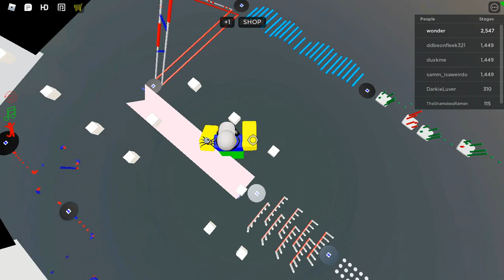Stage 2545-2605 | DevJetmeiser's Longest Obby | Roblox | 8.15.2021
NEW PREMIUM BENEFITS:

- Free MODERATOR: 30 Hrs Gameplay (Time Reduced)
- Free VIP Admin: 10 Hrs Gameplay
- Free skip: 100 levels

Yes, the game autosaves! Difficulty of each section:

1st Section    - Very Easy
2nd Section  - Easy
3rd Section   - Easy
4th Section   - Easy/Moderate
5th Section   - Easy/Moderate
6th Section   - Moderate/Challenging
7th Section   - Moderate/Challenging
8th Section   - Moderate/Expert
9th Section   - Moderate/Expert

Shoutout to @3rdHoan123 for designing Ads, Thumbnails and Icons. Do you have what it takes to complete the Longest Obby in ROBLOX? With more action-packed courses than ever before (2625+). Enjoy this ROBLOX classic with many different twists and turns.

Update: +5 Levels Added [07/31/21]

Type /reload if you've restarted and would like to go back to your highest stage. Turn Graphics Quality down to 1 to enhance gameplay.  Updates can be found at 'Bright Shine Studios' down below!